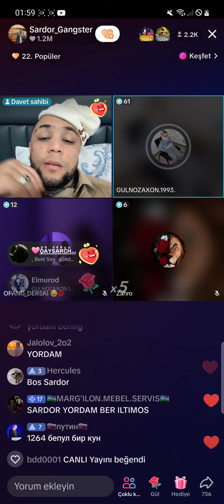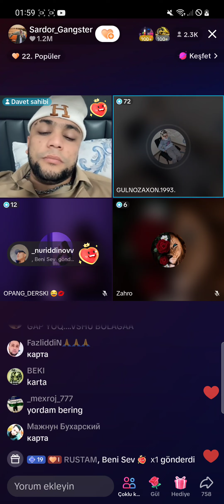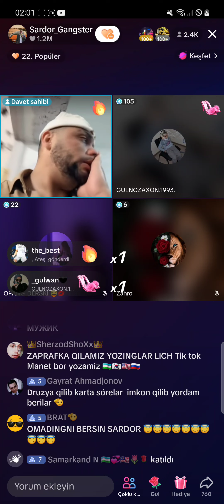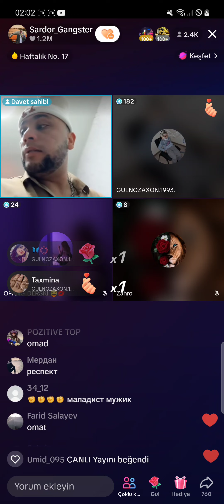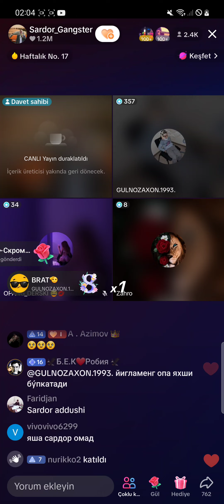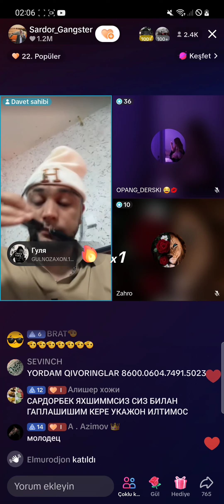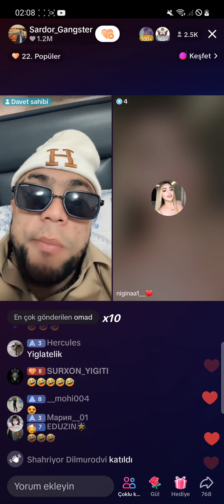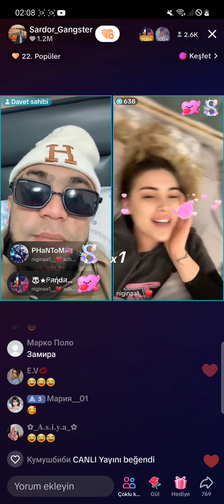SARDOR BOLASI KASAL AYOLGA YORDAM BERDI VEDIOGA LAYK BOSING XAMMAGA TARQALSIN!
SARDOR GANGSTER BOLASI KASAL AYOLGA JOYIDA PUL TASHLAB BERDI VEDIONI OXIRIGACHA KUZATAMIZ VA SIZ XAM YORDAM BERISHNI XOXLASAYIZ VEDIO DAVOMIDA KARTA RAQAM AYTILGAN LAYK BOSAMZ XAMMAGA TARQALSIN RAXMAT XAMMAGA